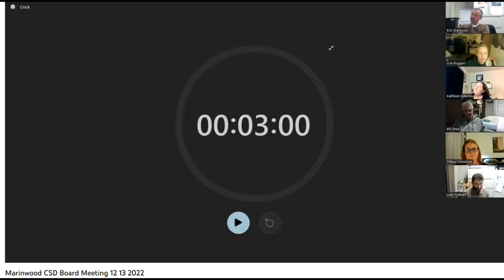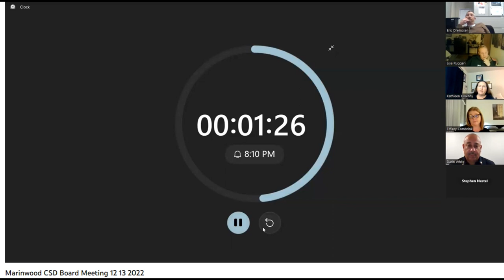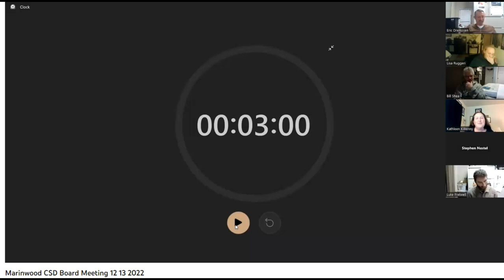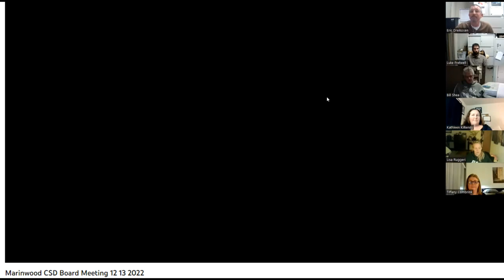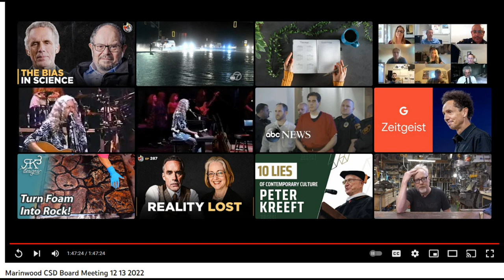MARINWOOD CSD 12/13/22